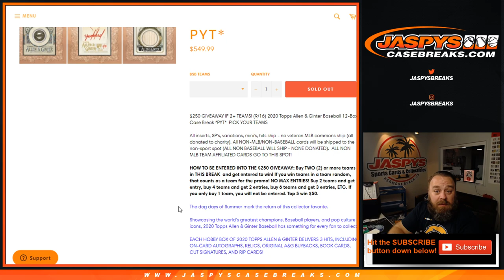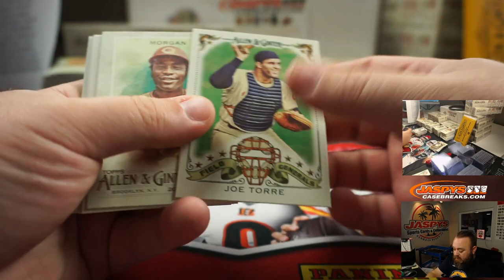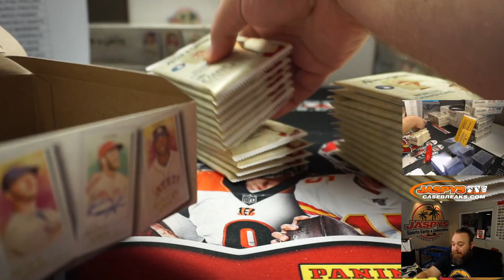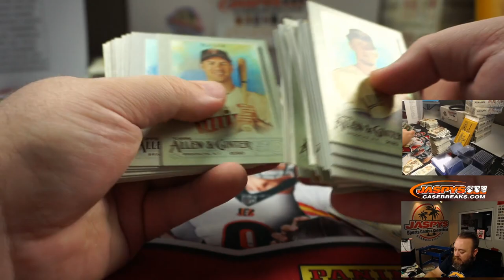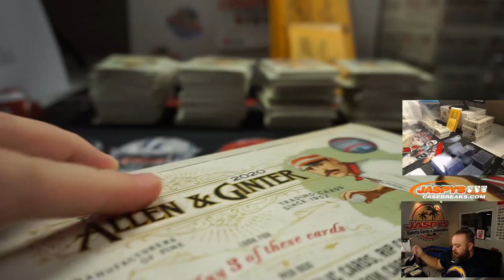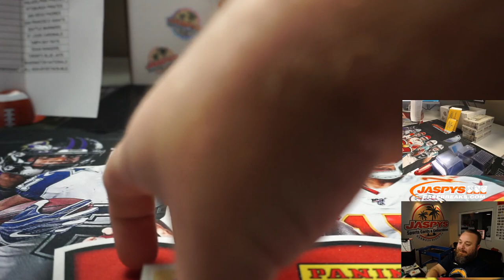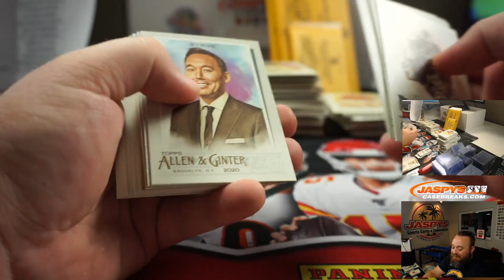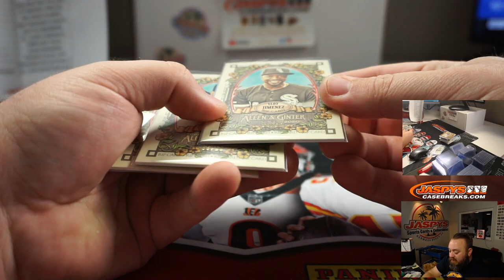W 9/16 - 2020 TOPPS ALLEN & GINTER BASEBALL 12-BOX CASE BREAK #3 *PICK YOUR TEAMS PYT*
*RECAP @ 2:13:00